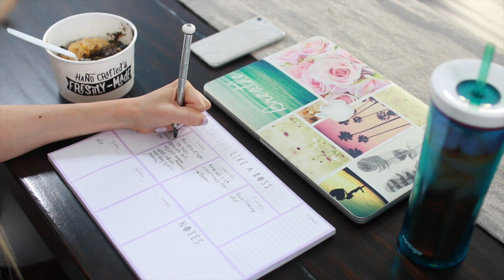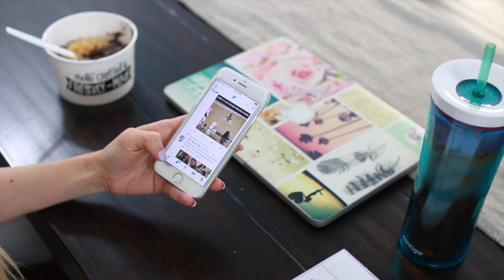GET ORGANIZED! 7 Easy Ways to Organize Your Life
My best tips for being more organized and productive – easy habits to organize your life! More info below ☟☟☟

I just came out with my own line of premium quality, all-natural body care products! Check them out here ⇒

App mentioned: Google Keep. They have a version for android and iOS and it syncs to all of your devices and computer...I use this for everything!

Otherwise let me know which of my backgrounds I’ve had recently you like best (bedroom, office, white marble, light up heart picture, etc!) Thanks for your input!!!